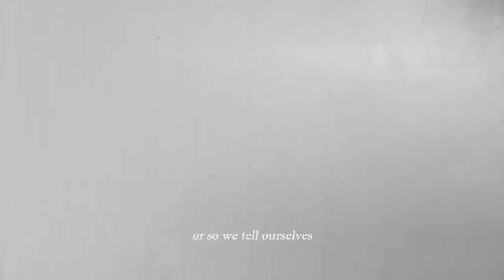self destructive - Archive Footage Film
Short film by Kieran McNulty